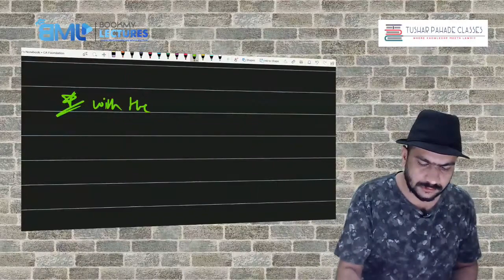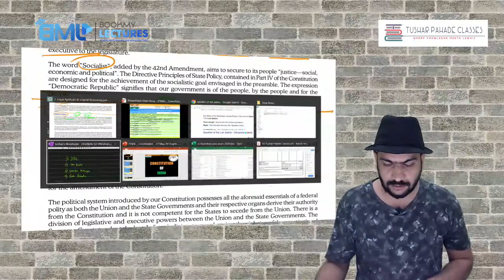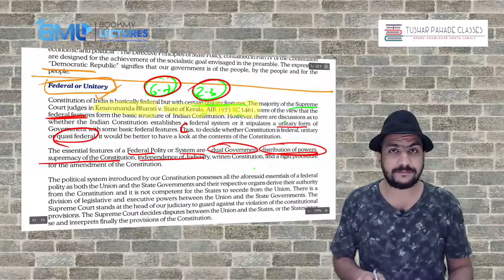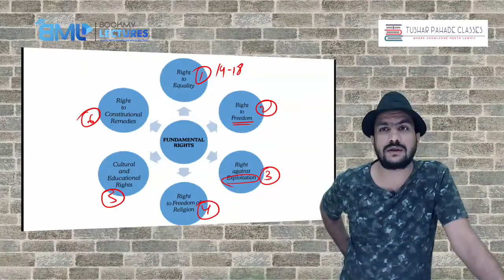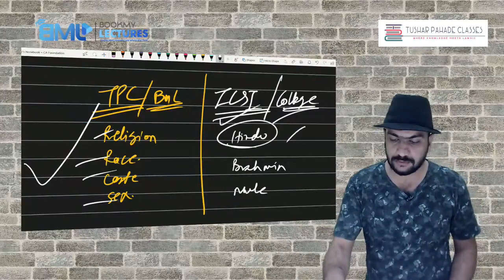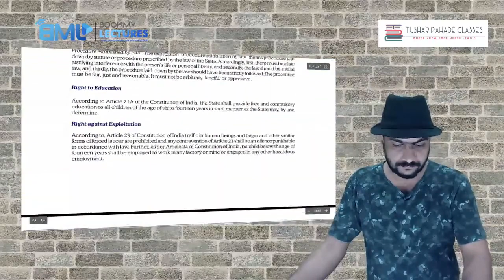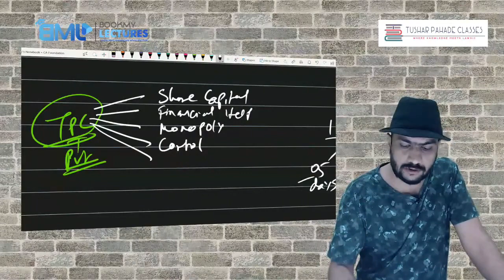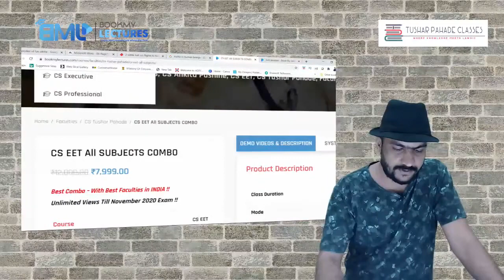4 Constitution of India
To Purchase Video Lectures @ Discounted rates please visit our

To Open FREE Demat Account for Trading in Angel Broking, Click here and Start Investing for FREE